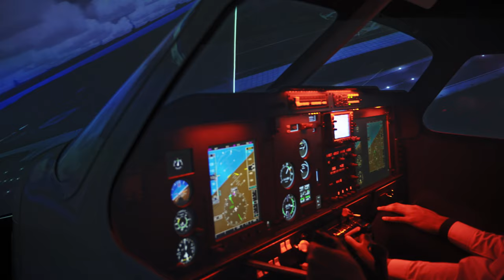Clearing 2023 - Buckinghamshire New University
We understand that everyone's journey to university is different, and we're here to support you every step of the way. You'll find everything you need to know about BNU Clearing 2023 on our website - from our latest course vacancies, how to apply and book onto our open day, to all the great reasons why our students love studying at BNU.